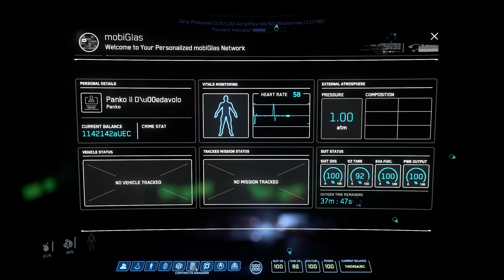Star Citizen PU (3.12.1) - XenoThreat Event Phase 2 - Restock and Rearm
Playing Phase 2 "Restock and Rearm" of the XenoThreat Event

Playing the Priority Mission "CDF Alert: XenoThreat Ambush - Support Needed" from Civilian Defense Force Initiative, which is Phase 2 "Restock and Rearm" of the XenoThreat Event.

This time I play the replenishment supplier, which has to recover supplies form the wreckages in the gas cloud around MIC-L1 to replenish the Javelin at INS-Jericho.
To fill the up the Javelin completely all players have to recover
- 90 Diluthermex (Quantum Sensetive)
- 60 AcryliPlex (Damage Sensetive)
- 120 Zeta-Prolanide (Time Sensetive)
and deliver it to INS-Jericho.
I choose my Mercury Star Runner, which is very fast, to transport Diluthermex without quantum jump.
At my last delivery I confused Zeta-Prolanide with AcryliPlex, from which only two more pieces were needed to finish the mission.

- 1x Yeager (QD)
- 2x CF-337 (Laser Repeater)
- 2x FR-76 (Shield)
- 2x Permafrost (Cooler)
- 2x JS-400 (Power Plant)

00:00 - Recover my MSR
03:55 - Secure a wreckage from XenoThreat enemies
08:48 - AcryliPlex is Damage Sensetive, check ;)
09:18 - Loading Diluthermex in my MSR
29:14 - Traveling to INS-Jericho
38:11 - Unloading at INS-Jericho
41:40 - Finding the next wreckage
45:50 - Secure a wreckage from XenoThreat enemies
50:32 - Loading Diluthermex in my MSR
1:05:05 - Traveling to INS-Jericho
1:14:45 - Unloading at INS-Jericho
1:16:46 - The Javelin has taken quite a bit
1:17:40 - Finding the next wreckage
1:33:19 - Secure a wreckage from XenoThreat enemies
1:36:51 - Loading AcryliPlex? in my MSR
1:40:50 - OK but now the correct AcryliPlex
1:45:10 - The last delivery to INS-Jericho
1:47:55 - Complete the mission

System Specs:
AMD Ryzen 9 5900X
64GB Ram
GeForce RTX 2080 Ti
NVMe SSD